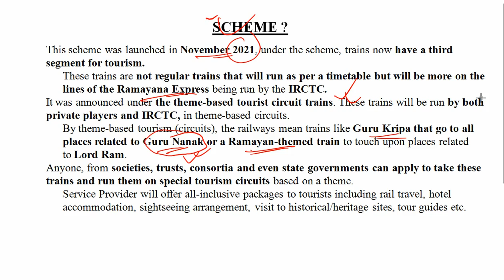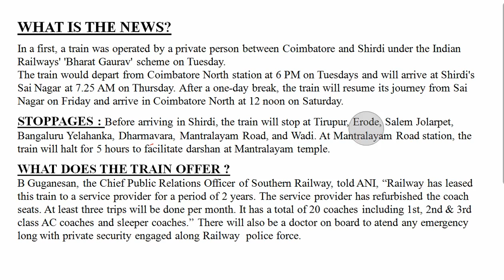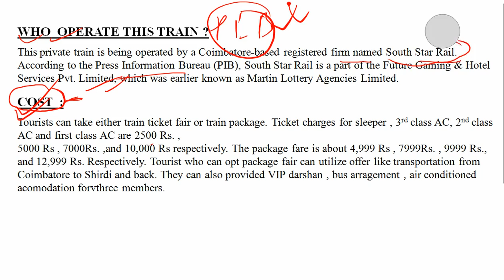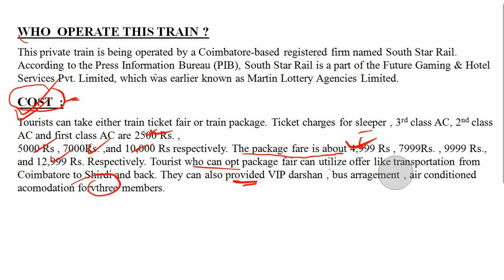Private Trains will run under Bharat Gaurav Scheme | Know in Assamese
আমাৰ চেনেললৈ স্বাগতম। এইটো অসমৰ সৰ্বশ্ৰেষ্ঠ অনলাইন শৈক্ষিক মঞ্চ। বস্তুবোৰ ভালদৰে বুজি পোৱা আৰু অনলাইন শিক্ষা সহজ কৰাৰ বাবে এইটো আমাৰ পৰা এটা পদক্ষেপ। আপোনাৰ ইণ্টাৰনেটৰ ভাল ব্যৱহাৰ কৰক আৰু আমাৰ সৈতে আপোনাৰ জ্ঞান বৃদ্ধি কৰক।

যদি আপুনি আমাৰ ভিডিঅ' পছন্দ কৰে অনুগ্ৰহ কৰি এই চেনেলটো লাইক কৰক আৰু সাবস্ক্ৰাইব কৰক